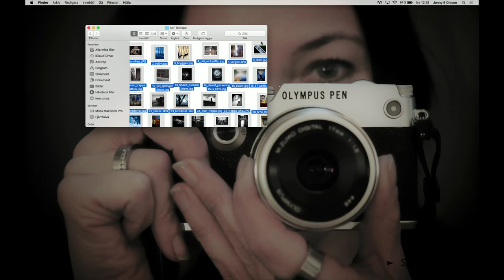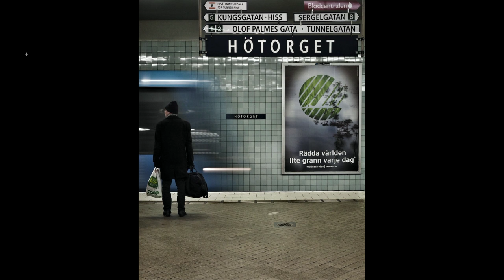Scandinavian Photo EXPO Malmö. Föreläsning: Jenny Olsson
Jenny Olsson arbetar som fotograf och är baserad i Malmö. Hon arbetar med olika fotografiska stilar och fotar bland annat porträtt och arkitektur. På Expo kommer hon att visa upp bilder ur en serie som hon kallar "Fotografiska perspektiv".